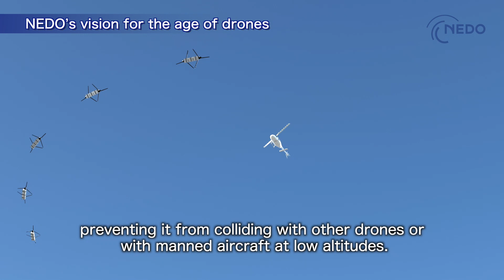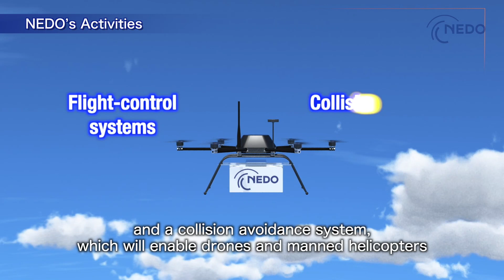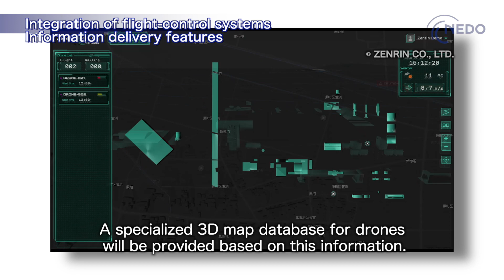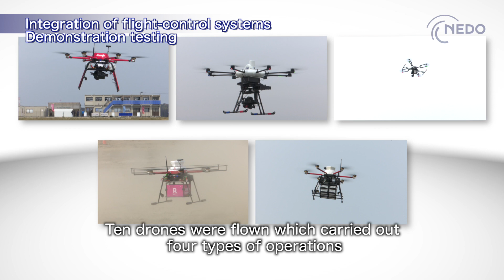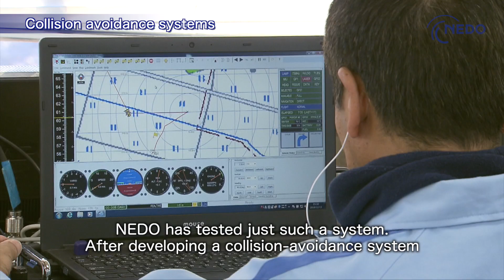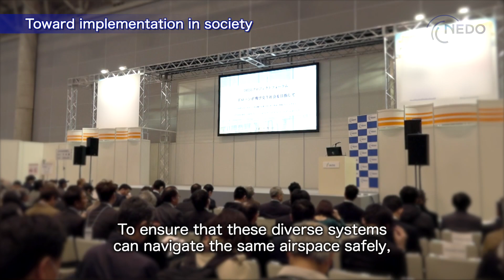NEDO’s vision for a society served by drones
The age of drones has begun, and their use is advancing rapidly. This video introduces Drones and Robots for Ecologically Sustainable Societies, or the DRESS Project.